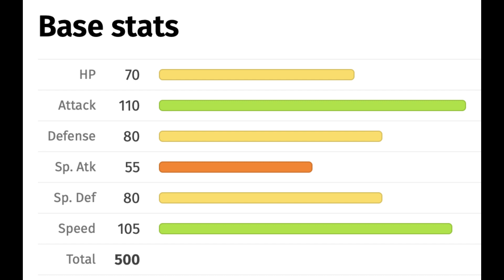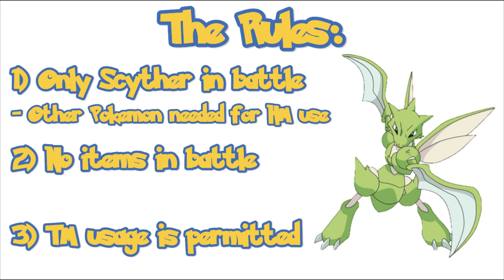Can you beat Pokémon Emerald with ONLY SCYTHER?! (No Items?)| Pokemon Challenge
Hey there, I'm The Breph and welcome to my Challenge Video! Today, I'm asking the question: Can you beat Pokémon Emerald with only Scyther?

*NEW MUSIC NOW OUT ON BOTH PLATFORMS!*

Have a great day, and I'll see you for the next one!